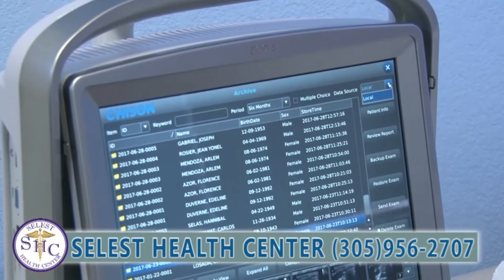Sports_032722 part1